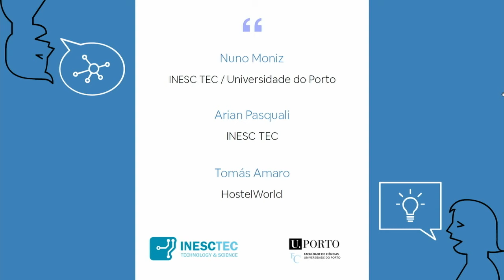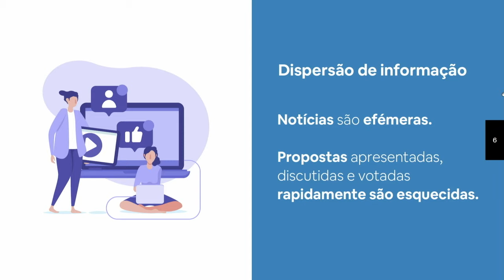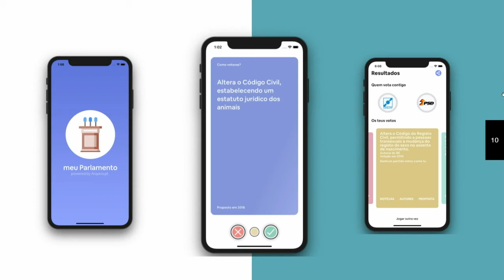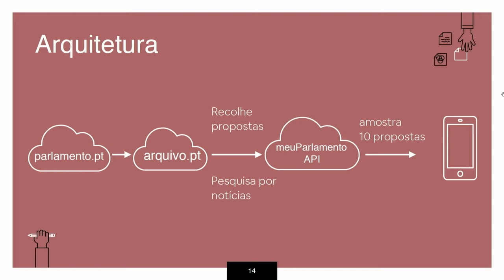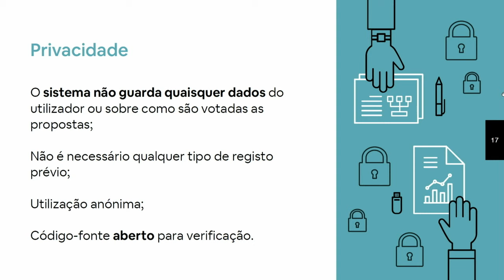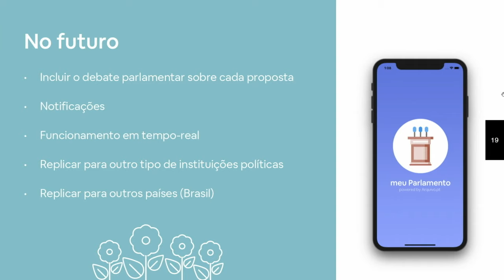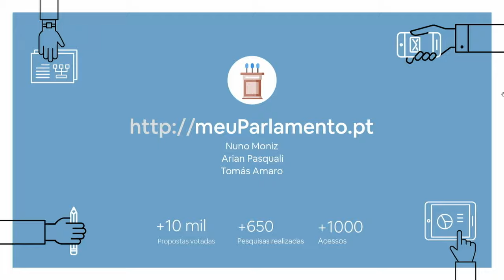Apresentação da App meuParlamento.pt para o Prémio Arquivo.pt 2019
Nuno Moniz, Arian Pasquali e Tomás Amaro, concorrentes ao Prémio Arquivo.pt 2019, apresentaram o seu trabalho num vídeo gravado no Estúdio da FCCN-FCT, no dia 30 de maio de 2019.